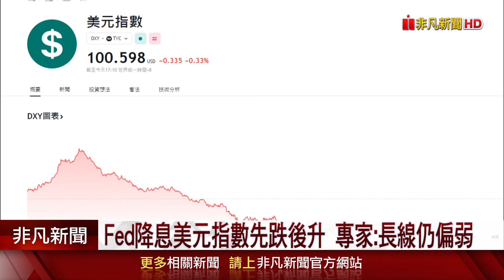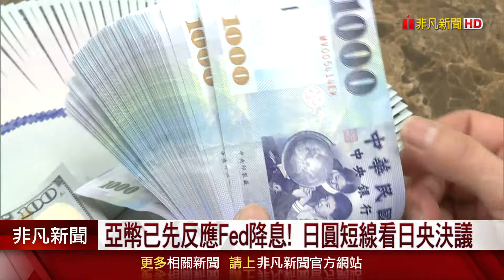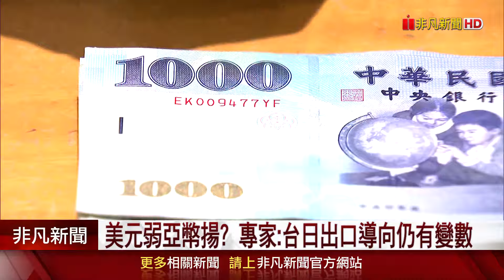美元長線偏弱!? Fed下步看就業.小摩憂美債務 美元弱亞幣揚?專家:台日出口導向仍有變數｜非凡財經新聞｜20240919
美元指數在聯準會主席發表談話後迎來跌深反彈，而新台幣與日元兌美元走勢更一度貶值，不過新台幣最終收在31.932元，升值0.8分。對此專家指出，雖然步入降息循環對於亞幣升值是一大助益，但由於匯率都已先行做出升值反應，新台幣與日圓走勢，未來仍有變數。